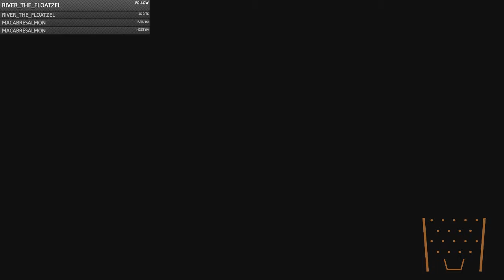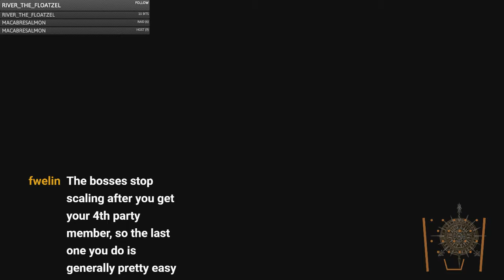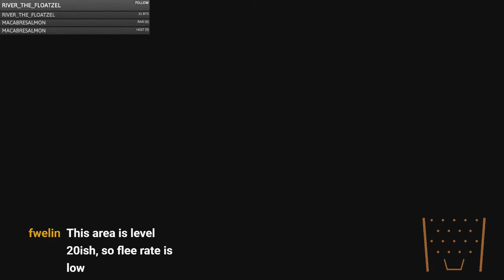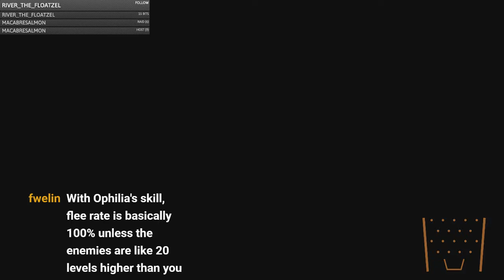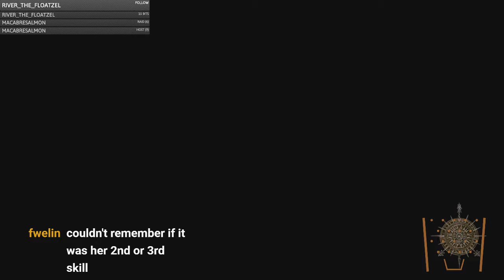Octopath Traveller Blind #5: Wait, We're Underleveled?